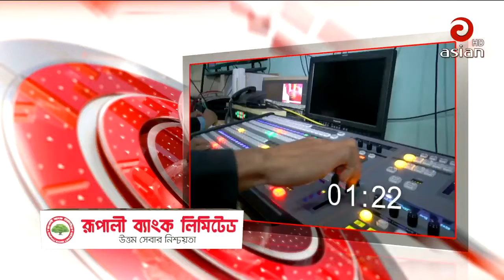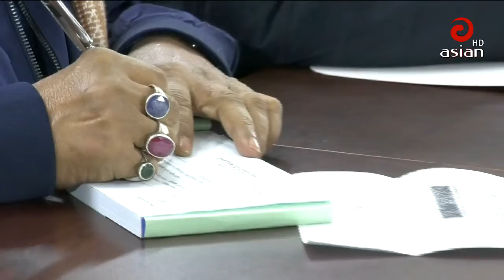🔴 এশিয়ান টিভি সন্ধ্যা ০৬ঃ০০ টার সংবাদ | 25 Dec 2019 | Asian TV Bangla News